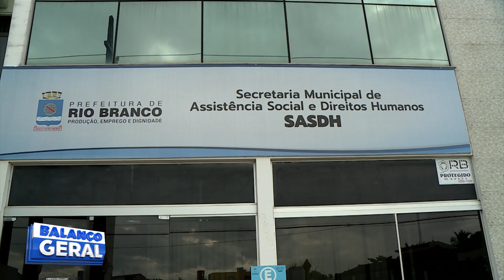ASSISTÊNCIA SOCIAL: SECRETARIA FAZ CADASTRAMENTO DE PESSOAS EM SITUAÇÃO DE RUA